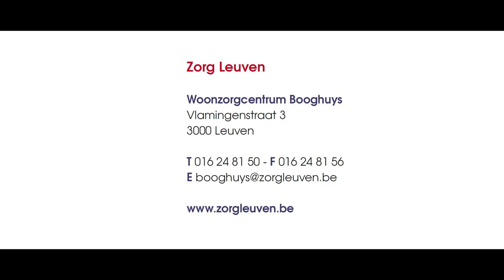WZC Booghuys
In deze korte film vertellen directeur Els Ronsmans en de medewerkers van woonzorgcentrum Booghuys te Leuven jou graag over het concept van kleinschalig genormaliseerd wonen en de technieken die in het gebouw worden ingezet ten dienste van de bewoners met dementie en de medewerkers.